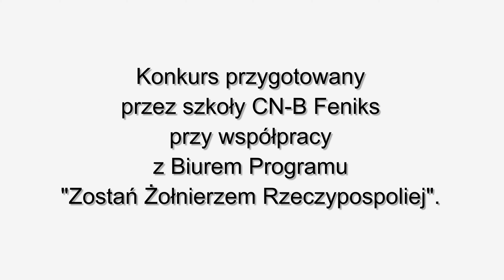Niepodległa niepokorna - Finał Konkursu Pieśni Patriotycznych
Ogólnopolski Konkurs Pieśni Patriotycznych rozstrzygnięty! Wpłynęło kilkadziesiąt zgłoszeń od uczniów z całej Polski. To wspólna inicjatywa szkół mundurowych CN-B Feniks i Biura Programu "Zostań Żołnierzem Rzeczypospolitej". Gratulujemy zwycięzcom i wszystkim uczestnikom patriotycznej postawy!